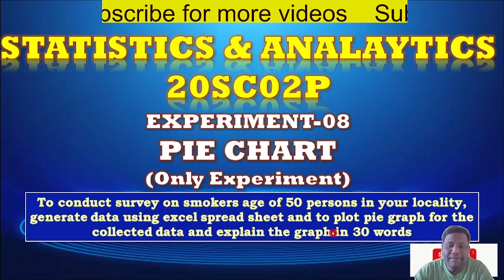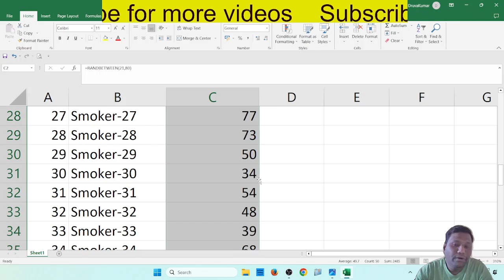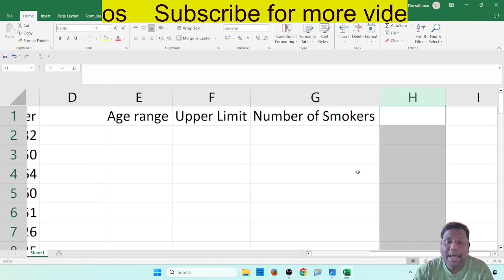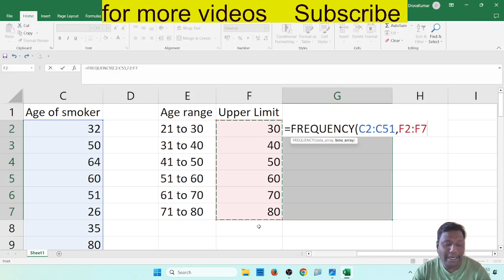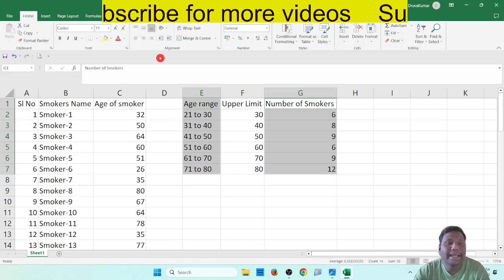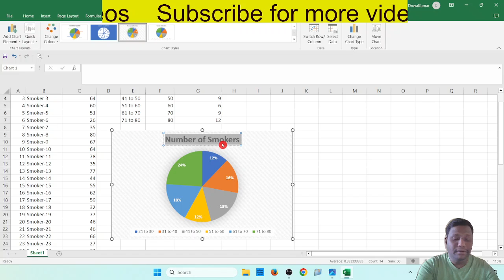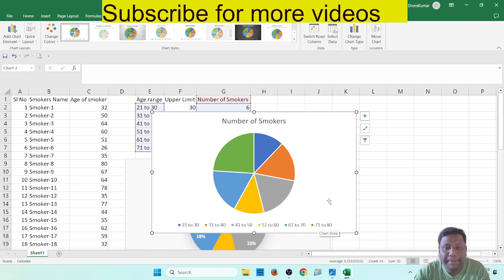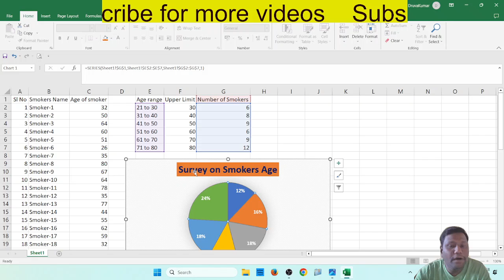Experiment-8: PIE CHART : STATISTICS & ANALYTICS 20SC02P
Only Experiment part
To conduct survey on smokers age of 50 persons in your locality, generate data using excel spread sheet and to plot pie graph for the collected data and explain the graph in 30 words.